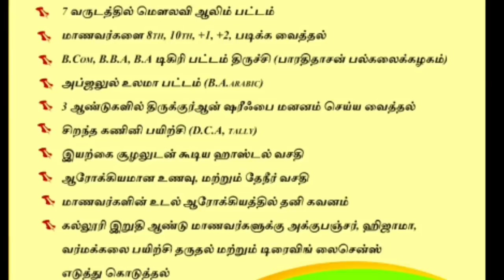சுவனம் பெற்று தரும் நோன்பு | சேலம் அபுதாஹிர் பாகவி ஹள்ரத் சிறப்புரை